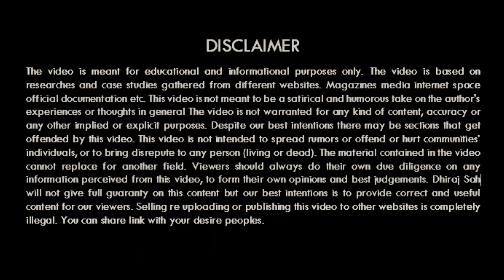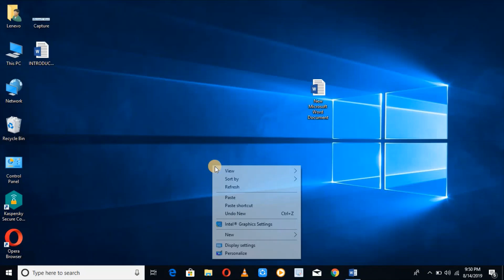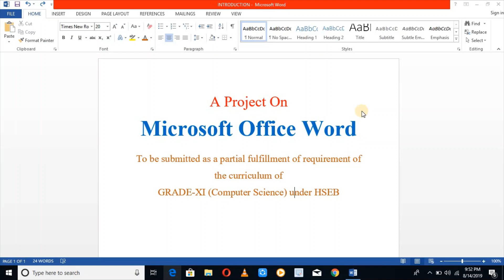NEB Class 11 Computer Science Project Work In Nepali Part 1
In this video series you will learn how to complete your project work of computer science class 11 in simpler way.